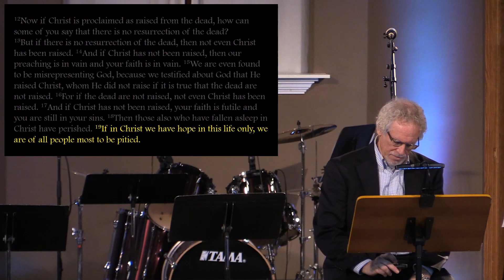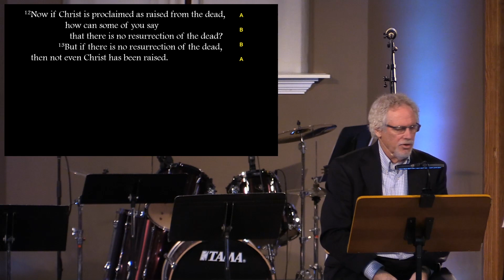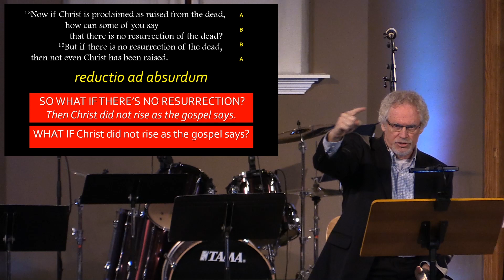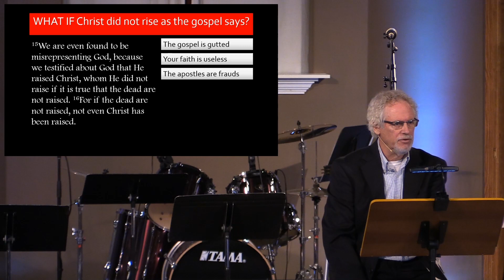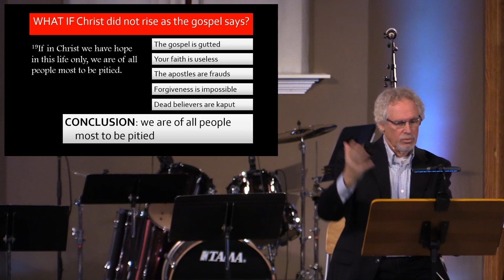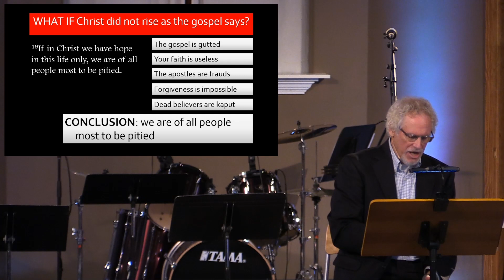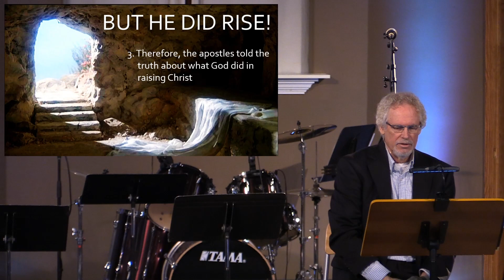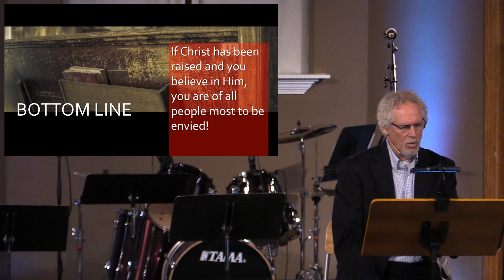1 Cor 15:12-19 If Christ has not been Raised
Bruce Stabbert
November 18, 2018